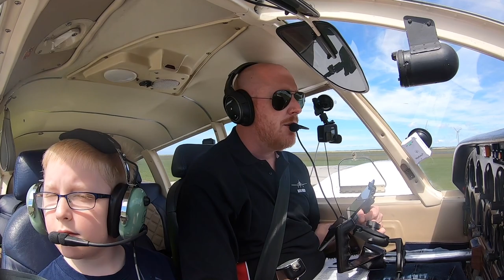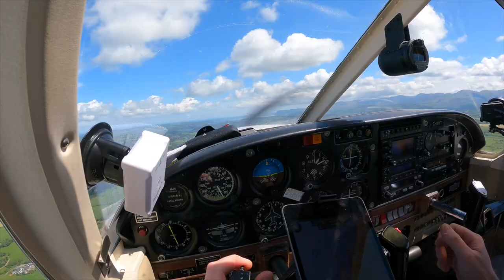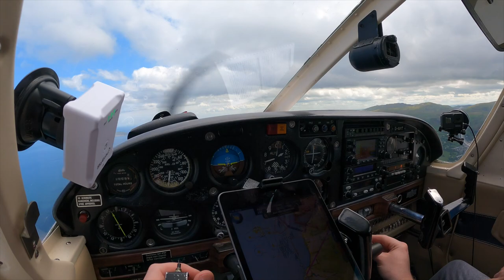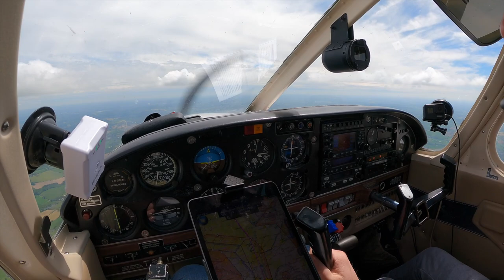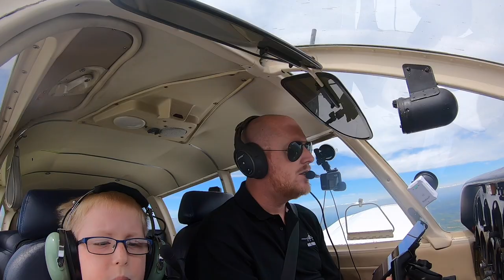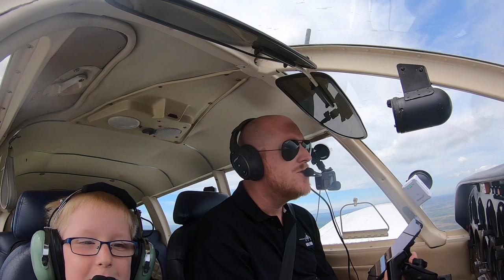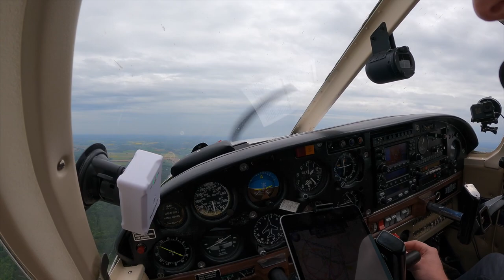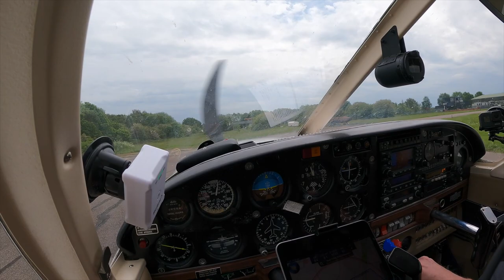My Most Beautiful Flight Yet 🏴󠁧󠁢󠁷󠁬󠁳󠁿 | Caernarfon to Gamston Flight Vlog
This week I'm joined by First Officer Sam again, as we take an absolutely beautiful flight back from Caernarfon, Wales to Gamston, onboard the Piper Arrow.